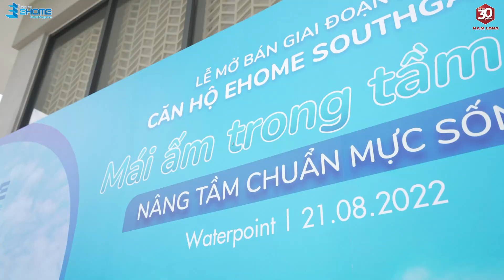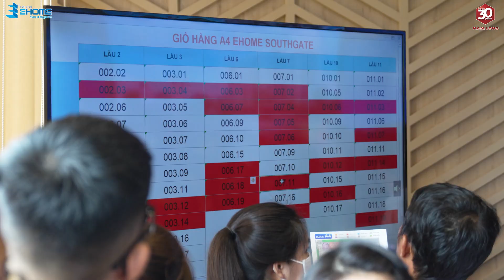Mở bán EHome Southgate giai đoạn 2: Mái ấm trong tầm tay, nâng tầm chuẩn mực sống | Nam Long Group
Sáng 21/8, tại khu đô thị Waterpoint, Nam Long đã mở bán thành công EHome Southgate giai đoạn 2, giá từ 1 tỷ đồng/ căn. Chỉ sau 2 giờ, 100% giỏ hàng công bố đợt 1 đã được tiêu thụ.

Ghi nhận tại sự kiện, đa số khách hàng đều cho biết mức giá vừa túi tiền, từ 1 tỷ đồng/ căn nhưng hoàn toàn đáp ứng nhu cầu về một nơi an cư lý tưởng là lí do thuyết phục họ lựa chọn EHome Southgate.

EHome Southgate tọa lạc tại phân khu Southgate, cửa ngõ khu đô thị Waterpoint, thụ hưởng môi trường sống chất lượng quốc tế của khu đô thị tích hợp. Đây cũng là dự án đầu tiên thuộc dòng EHome có sự tham gia của Nishi Nippon Railroad – Tập đoàn kinh nghiệm hơn 100 năm tại Nhật, mang đến sự nâng cấp toàn diện về thiết kế, vật liệu…

Cùng nhìn lại những hình ảnh ấn tượng tại sự kiện mở bán và lắng nghe chia sẻ của Khách hàng mua EHome Southgate Giai đoạn 2 qua clip sau!

EHome Southgate - “Mua nhà không khó”